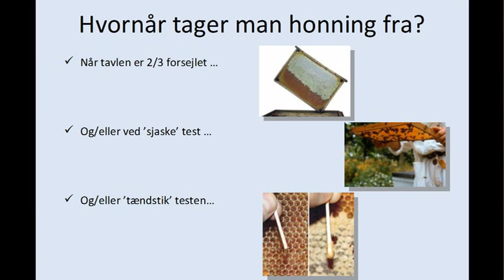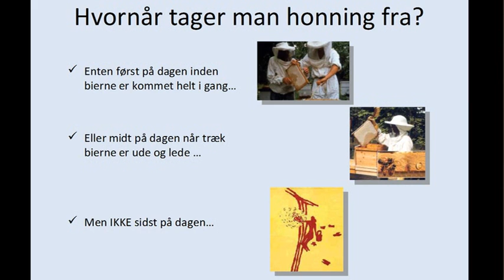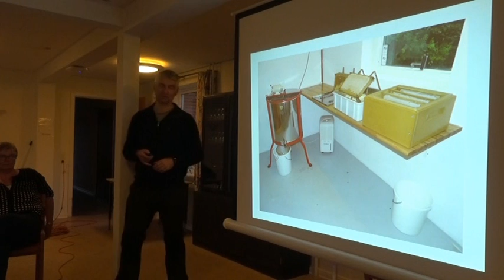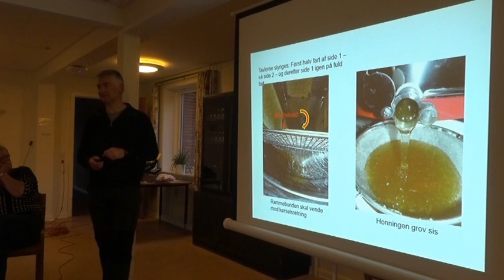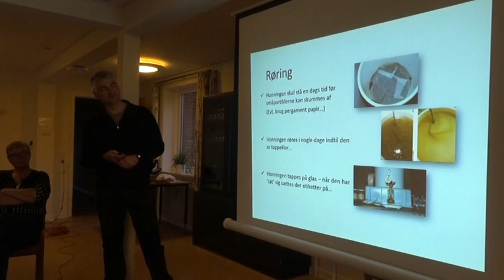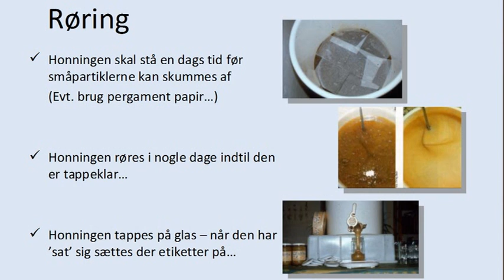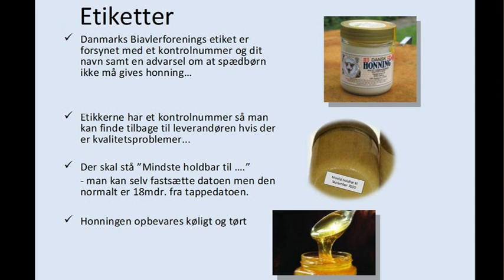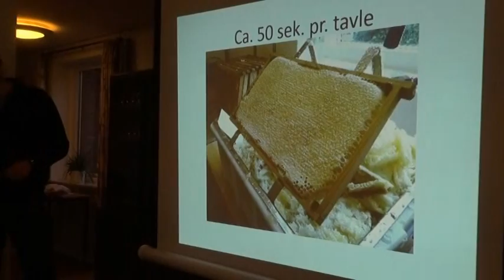Honninghøst v/ Peter H Sørensen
Undervisningsvideo fra bimødet 25. maj 2016